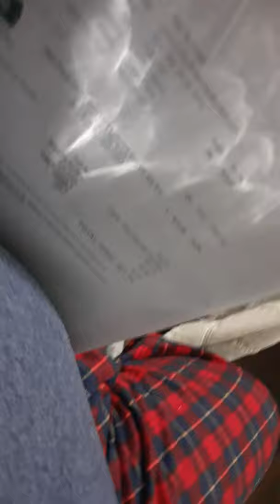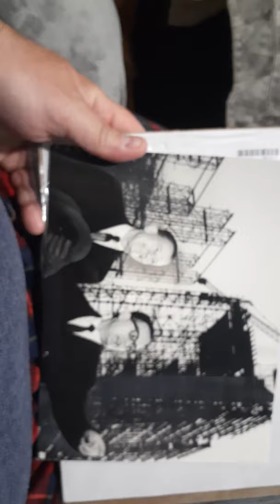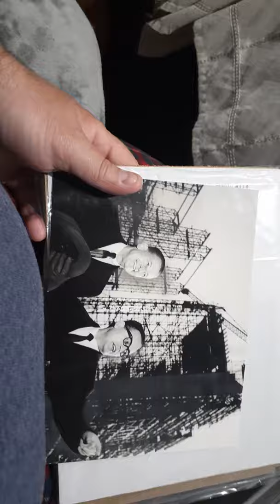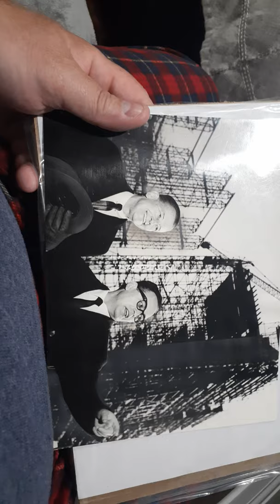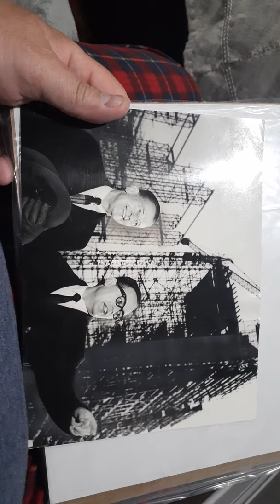Unboxing : Dino De Laurentiis & the construction of Dinocitta.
Photo of Dino De Laurentiis' film studio in Italy.